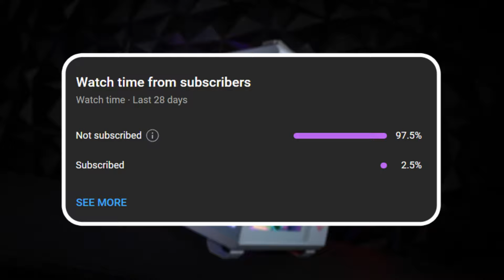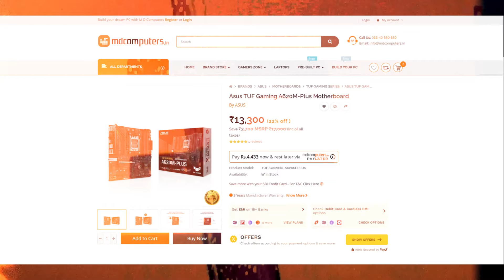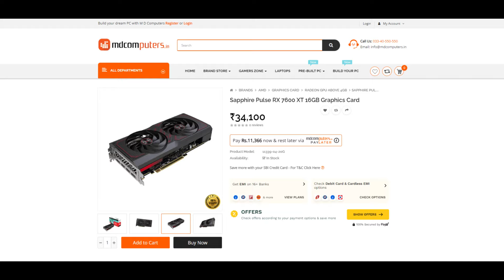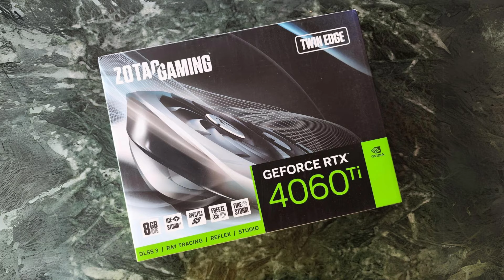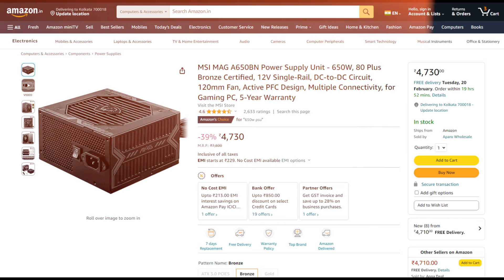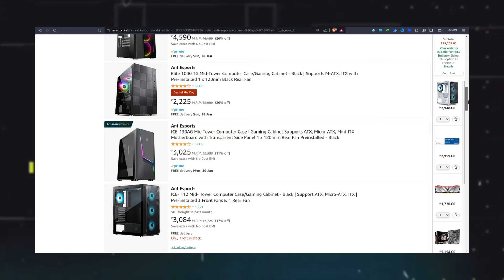2024 Ultimate Pc Build ₹70K 85K 1440p Gaming Ultra Setting 100fps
Top 5 Best Gaming,Editing laptops under 50K
1/ Best Pc Build Under ₹50,000 - Full Setup!
🔗ALL LINKS ARE HERE
✅Gaming laptops✅

🎥 Video list:
N.A